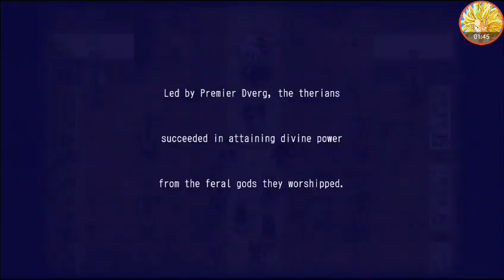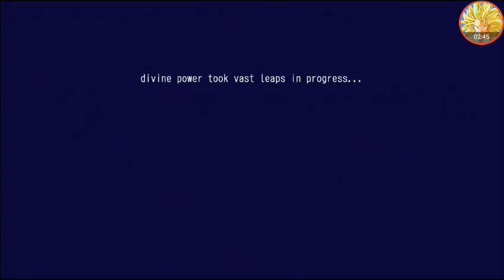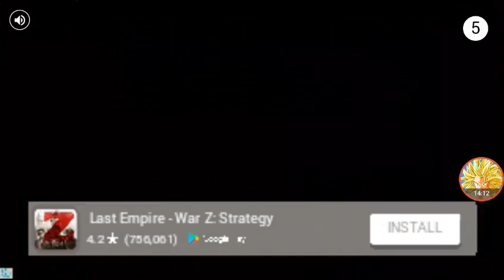Revenant Dagma [1] IT OVER 9000